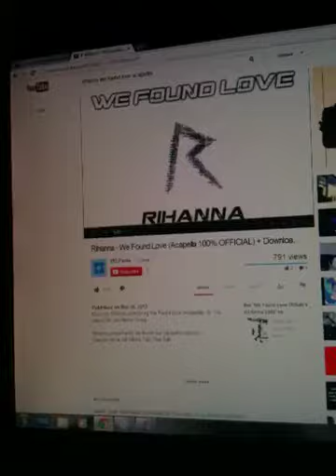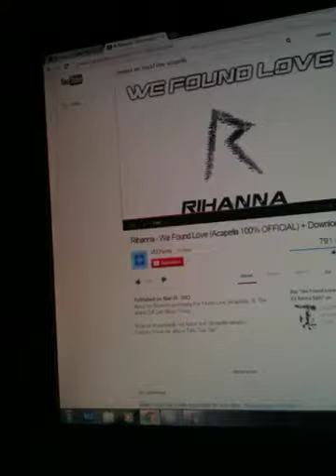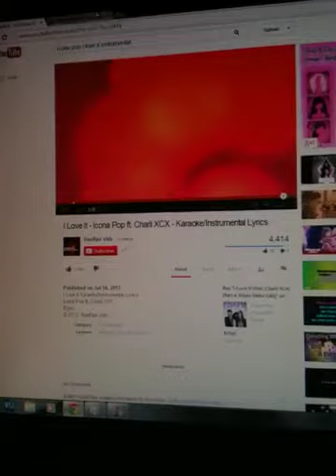Rihanna vs icona pop I love finding love